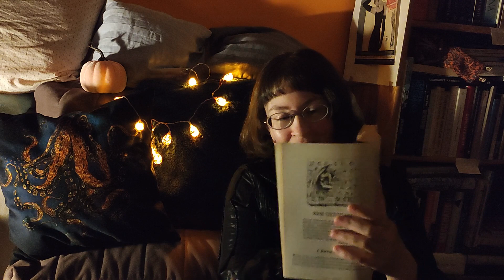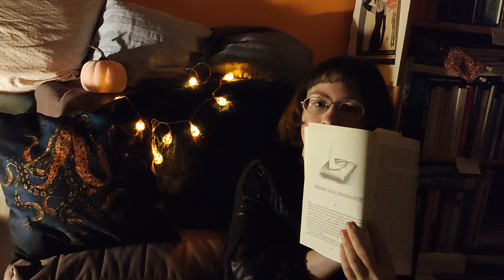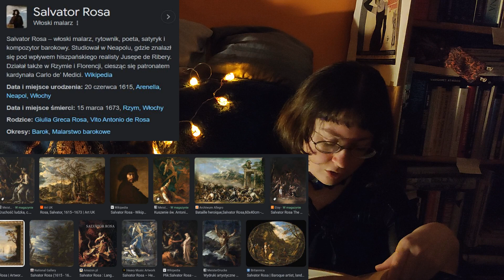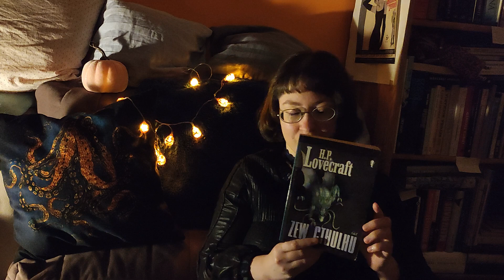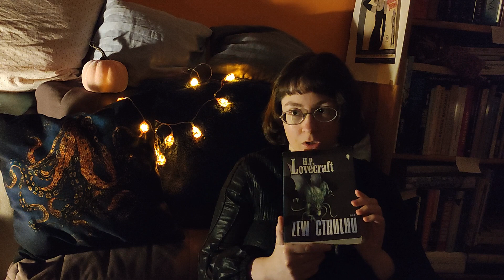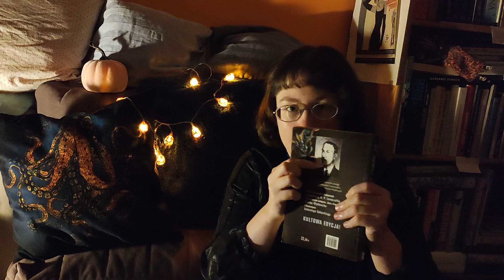🎃🐙"ZEW CTHULHU" Howard Phillips Lovecraft⛺🌃 - zbiór opowiadań, które... przyprawią o gęsią skórkę?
Jaka książka najlepsza na Halloween? Zapewne jakaś z gatunku literatury grozy... Czy klasycy tej dziedziny nadal straszą?
Czy warto od tego tomu zaczynać przygodę z Lovecraftem?

Designed by Studio Mootant
oraz